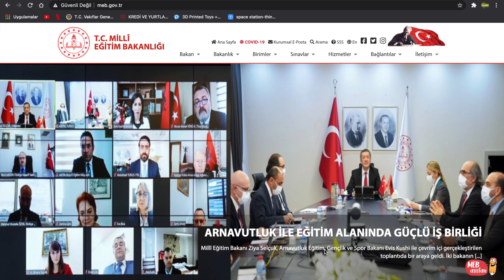SON DAKİKA MEB HAYAT BOYU ÖĞRENME KURUMLARINDA YÜZ YÜZE EĞİTİM TARİHİ AÇIKLANDI